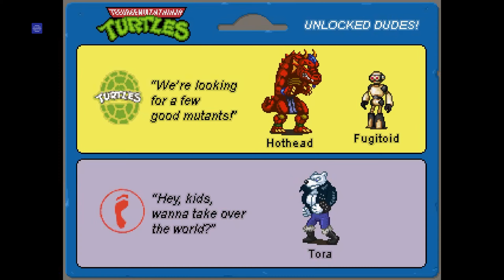TMNT: Rescue-Palooza | Part 5 | Super Irma and Vernon